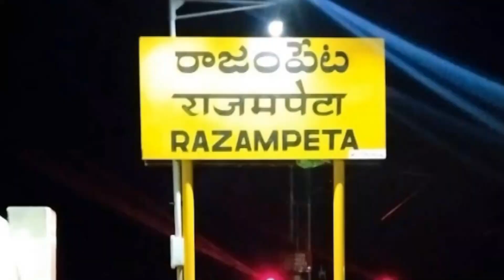అన్నమయ్యజిల్లారాజంపేటసబ్కలెక్టర్ కార్యాలయంలోఆర్డీవోరామకృష్ణారెడ్డి ఆధ్వర్యంలోబాల్యవివాహచట్టంపైఅవగాహన